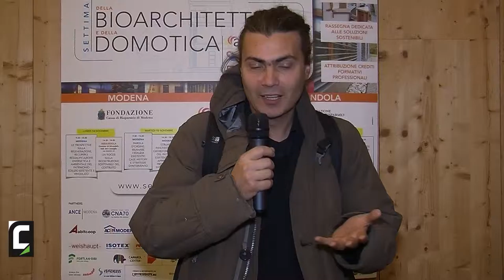Settimana della Bioarchitettura e della domotica Day#4 - Francesco Fulvi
L’ESPERIENZA DEL MODULO ECO A PARMA: APPROCCIO INTERDISCIPLINARE, PROGETTAZIONE INTEGRATA, AUTOCOSTRUZIONE
FRANCESCO FULVI, CasaClima Network Emilia-Romagna